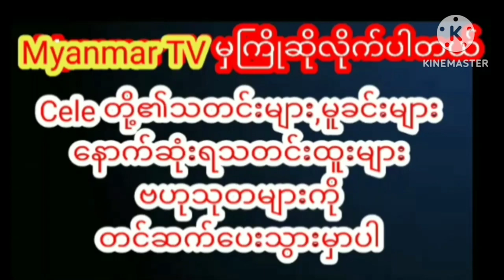ချစ်သူလေးနဲ့ အတူ ပင်လယ်ပြင်ကဇိမ်ခံသင်္ဘောပေါ်မှာပျော်နေတဲ့ မယ်လိုဒီ video#myanmarcelenews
ချစ်သူလေးနဲ့ အတူ ပင်လယ်ပြင်မှာ ဇိမ်ခံသင်္ဘောပေါ်မှာ ပျော်နေတဲ့ မယ်လိုဒီ video